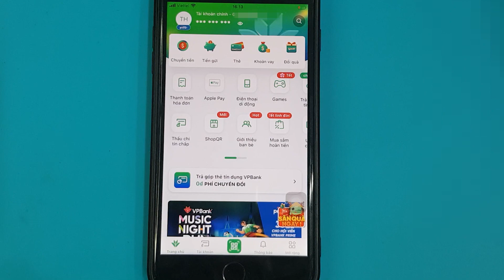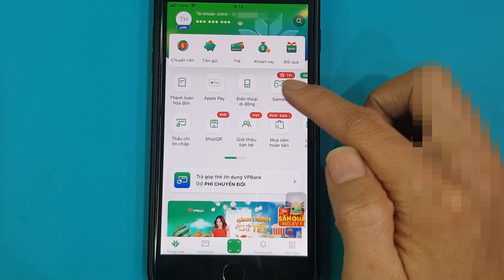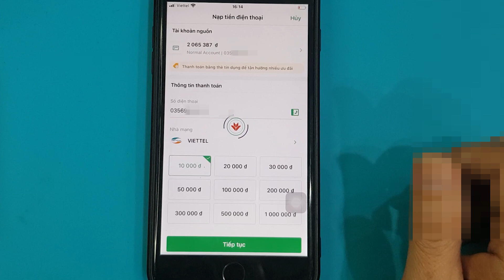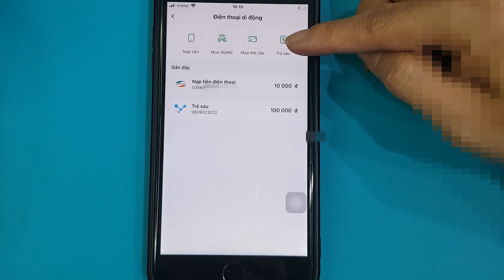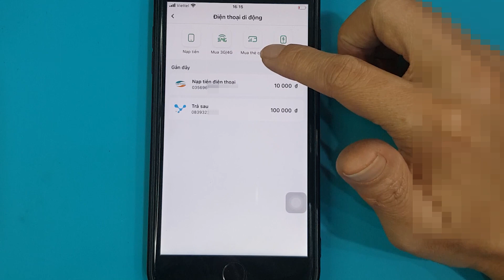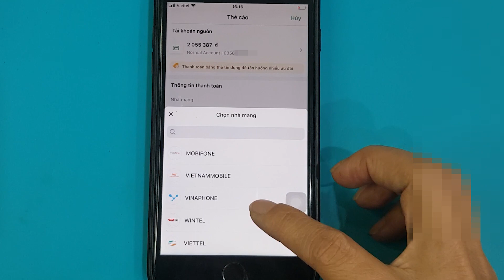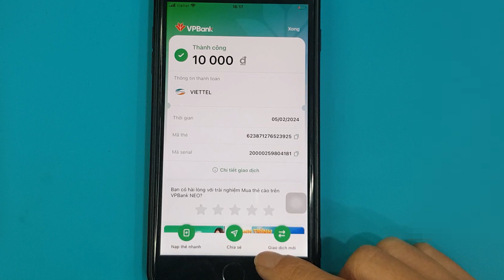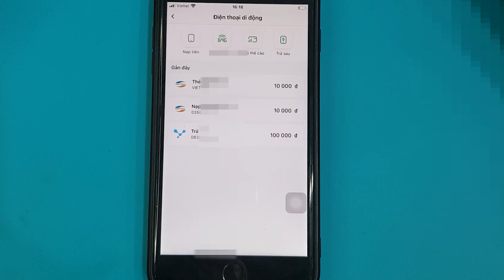Cách nạp tiền điện thoại và mua thẻ cào điện thoại bằng VPBank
Cách nạp tiền điện thoại và mua thẻ cào điện thoại bằng VPBank Neo.